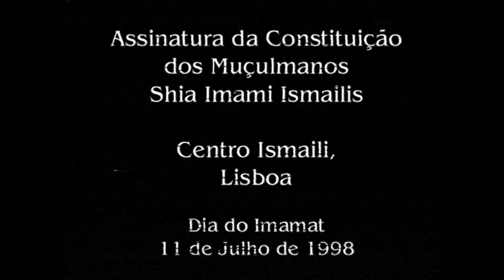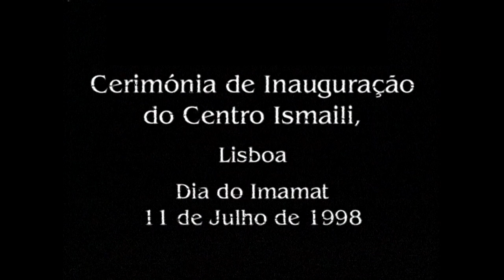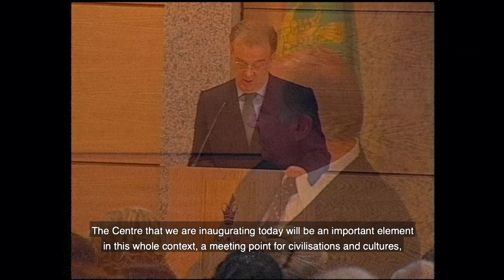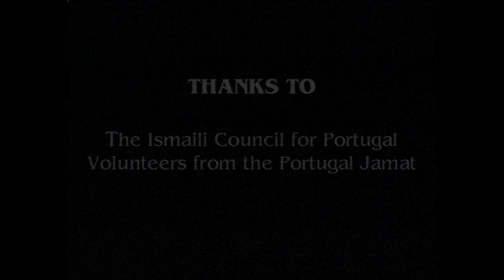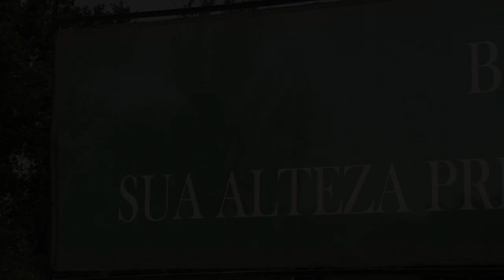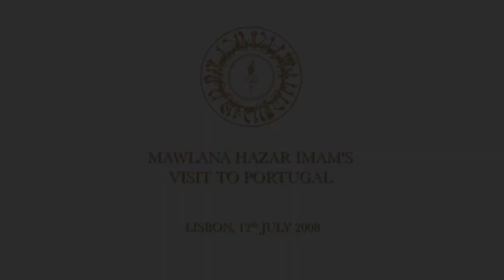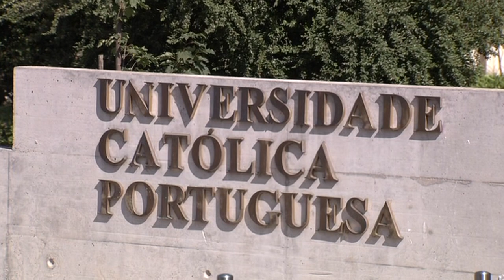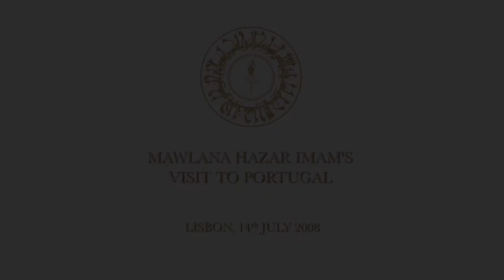Opening of the Ismaili Centre, Lisbon and Golden Jubilee visit to Portugal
We look back on the opening of the Ismaili Centre, Lisbon in 1998, and then at the highlights of Mawlana Hazar Imam's Golden Jubilee visit to Portugal.